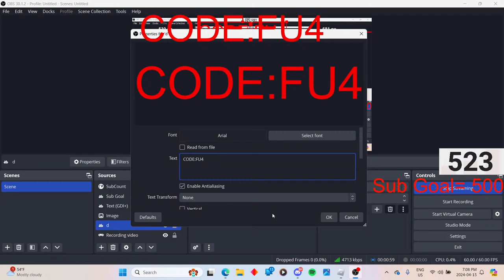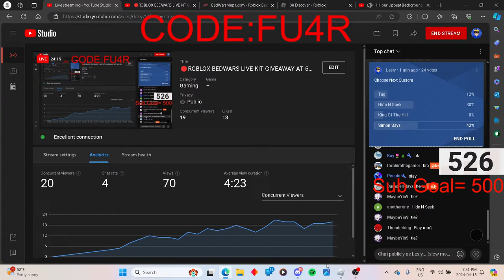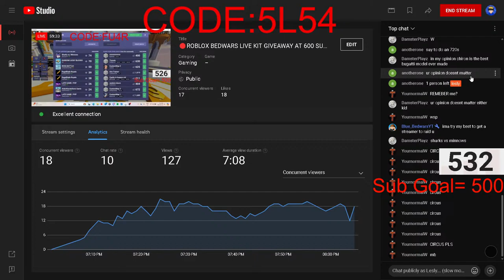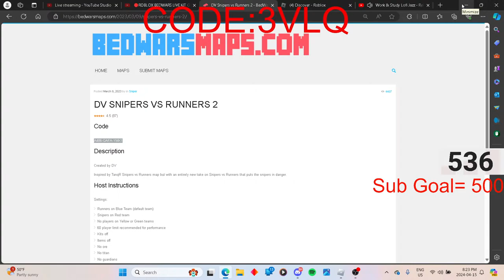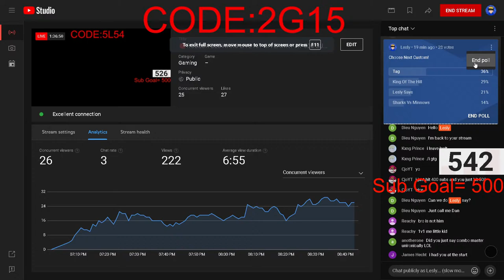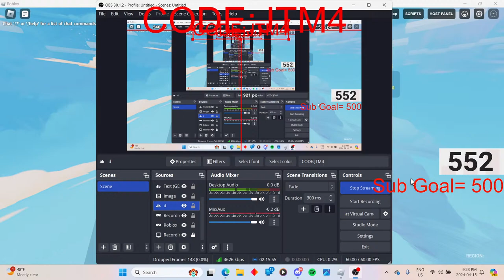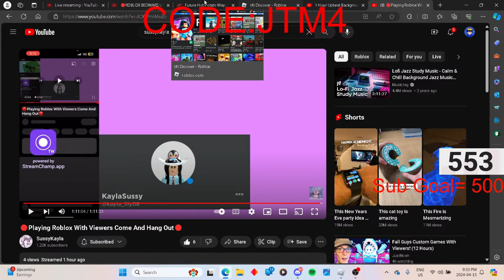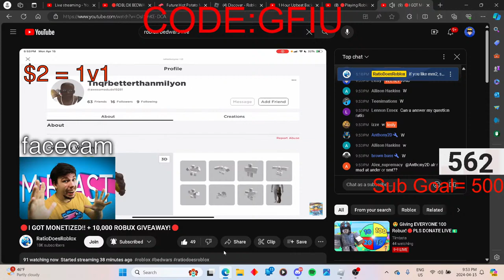🔴ROBLOX BEDWARS LIVE KIT GIVEAWAY AT 600 SUBS!🔴